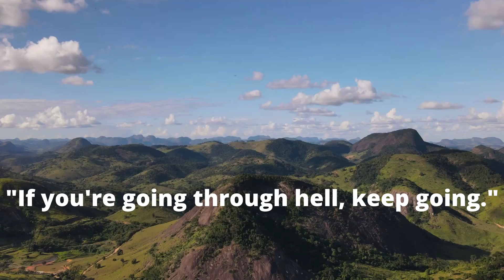Motivational quotes for every day | "If you decide to go through hell, go." - Winston Churchill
Today is the 118th day of the motivational challenge, what will happen if a useful habit of running every day appears, this time I was inspired by a quote
"If you decide to go through hell, go." - Winston Churchill